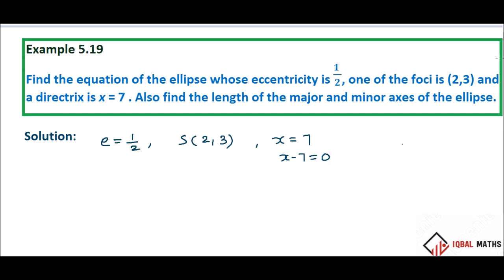TN 12TH STD MATHS EXAMPLE 5.19 CHAPTER-5 TWO DIMENSIONAL ANALYTICAL GEOMETRY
EXAMPLE 5.19
CHAPTER-5